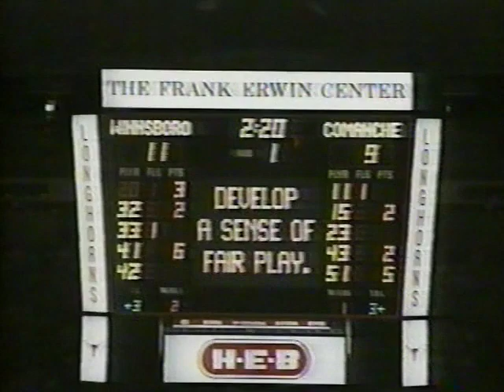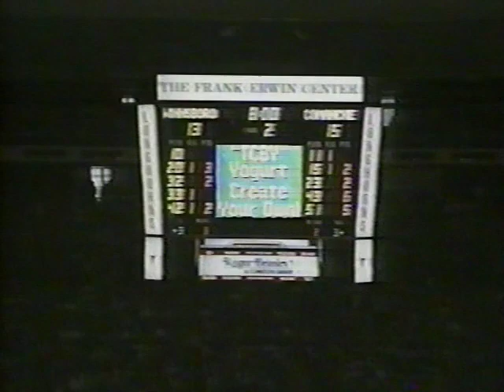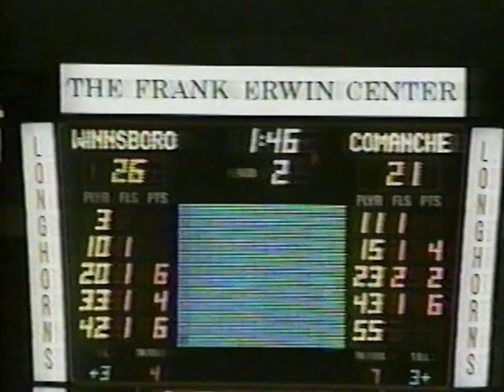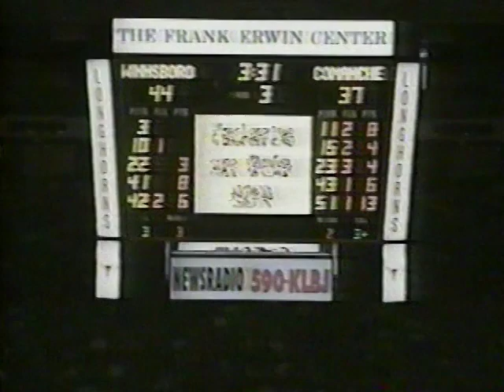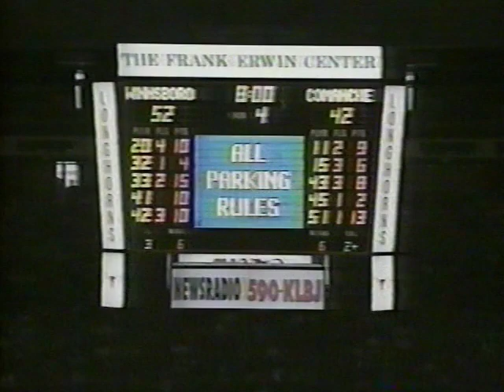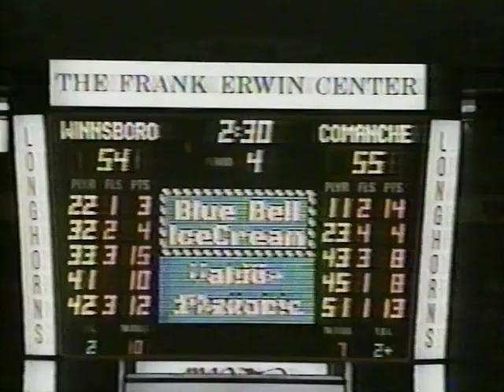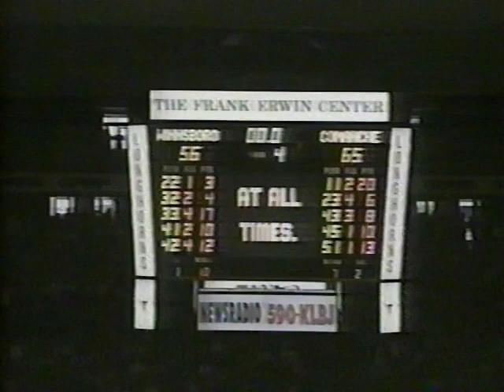Comanche High School Maidens 1998 State Championship Game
Congratulations to the Comanche High School Maidens! 1998 State Champions!